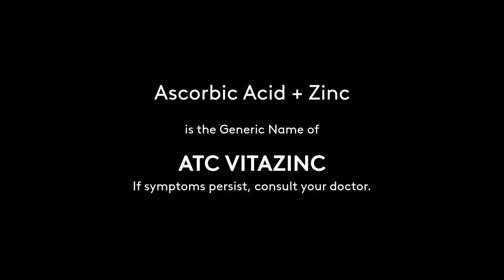ATC VitaZinc Radio Ad 2022 30s (Non-Celebrity Version)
This is the Radio Commercial of the ATC Healthcare's VitaZinc for 2022, which is voiced by someone else.

DRPS Two 1826: ATC VitaZinc Radio Ad 2022 30s (Non-Celebrity Version)